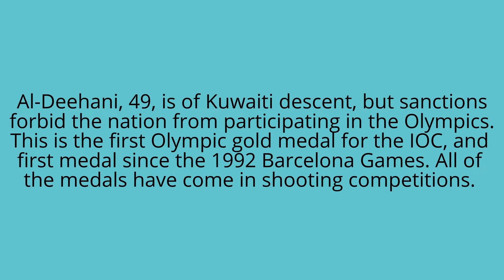Fehaid Al-Deehani wins first ever IOC gold, RIO Olympics 2016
Fehaid Al-Deehani wins first ever IOC gold
Fehaid Al-Deehani wins the first ever gold medal for the Independent Olympic Athletes team.
Fehaid Al-Deehani, competing for the Independent Olympic Athletes, defeats Italian Marco Innocenti in the double trap gold medal match.

Al-Deehani, 49, is of Kuwaiti descent, but sanctions forbid the nation from participating in the Olympics. This is the first Olympic gold medal for the IOC, and first medal since the 1992 Barcelona Games. All of the medals have come in shooting competitions.

A solider in Kuwait, Al-Deehani ruled himself out of being the IOC flagbearer during the Opening Ceremony. “I am a military man and I will only carry the Kuwait flag,” Al-Deehani said.

Al-Deehani won bronze in the event at the 2000 Sydney Games, and another bronze in single trap at the 2012 London Games while competing for Kuwait.
Gold medalist Fehaid Aldeehani, center, an independent athlete from Kuwait competing on the Refugee Olympic Team, is flanked by silver medalist Marco Innocenti, left, of Italy and Steven Scott, right, of Britain during the award ceremony for the men's double trap event at Olympic Shooting Center at the 2016 Summer Olympics in Rio de Janeiro, Brazil, Wednesday, Aug. 10, 2016. (AP Photo/Eugene Hoshiko) Credit: (AP Photo/Eugene Hoshiko)
Marco Innocenti, 37, is the third Italian to win a medal in shooting events in Rio. Niccolo Campriani won gold in men’s 10m rifle, and Giovanni Pellielo earned silver in men’s trap.

Innocenti fell behind early in the final, and Al-Deehani was rock-solid keeping the lead throughout, firing quickly and confidently.

Al-Deehani led the semifinal the whole way, and when he made the gold medal match while the rest of the field was still to be determined, his celebration caused a distraction. He was subsequently given a yellow card for his actions.

The bronze medal match was a showdown between two Great Britain competitors, Steven Scott and Tim Kneale. Steven Scott, 31-years-old, shot a perfect 30 for 30 to defeat his 33-year-old compatriot and take home the bronze.

In order to get to the bronze medal match, they both needed to get by the number one ranked James Willett of Australia in a sudden death shoot off.

Willett (along with German shooter Andreas Loew) set an Olympic record in qualifying by scoring 140, but struggled in the semifinal and missed a target on his first try of the sudden death shoot off.

The final standings are as follows:
1.    Fehaid Al-Deehani (Independent Olympic Athletes)
2.    Marco Innocenti (Italy)
3.    Steven Scott (Great Britain)
4.    Tim Kneale (Great Britain)
5.    James Willett (Australia)
6.    Andreas Loew (Germany)
Hi,  My Name Zafar, I'm From Pakistan And I Upload Good Videos In My Channel like About Education , Comedy , Technology , Sport and Entertainment etc.